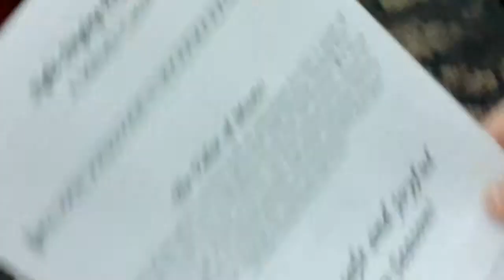Lchs,nga.unity choir at hope assem 8th dec awesome